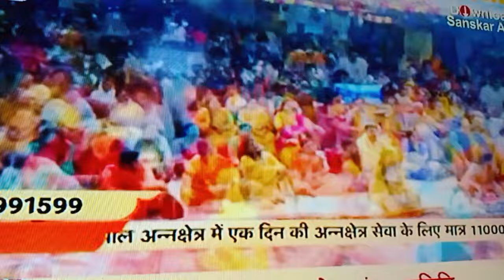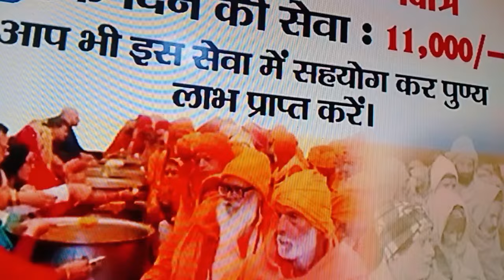पुत्र बनो ध्रुव जैसे एक पिता और पुत्र की कथा 🙏 Aniruddhacharya ji ki Katha 🙏 Bhagvat Katha 🙏🙏